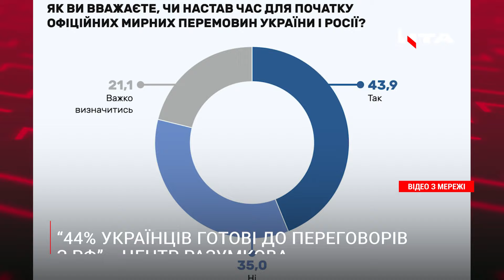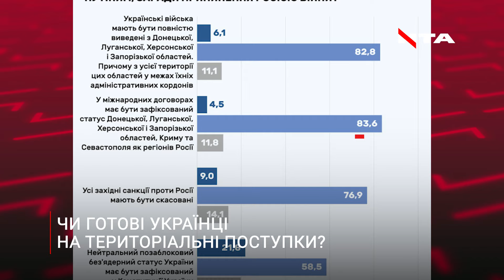Українці заявили про готовність до перемовин: на яких умовах?